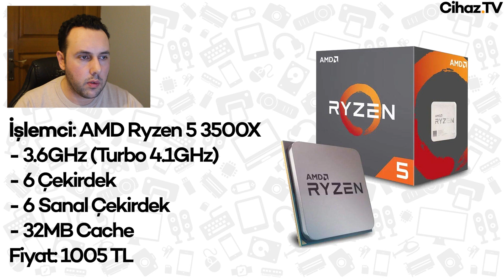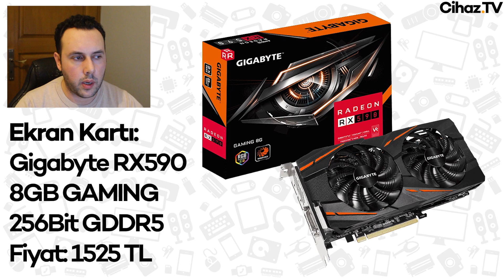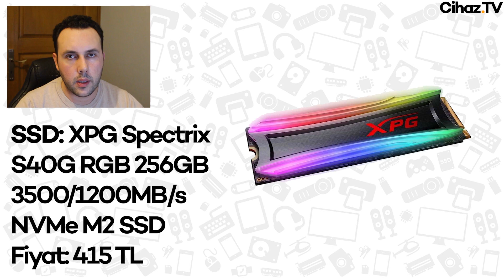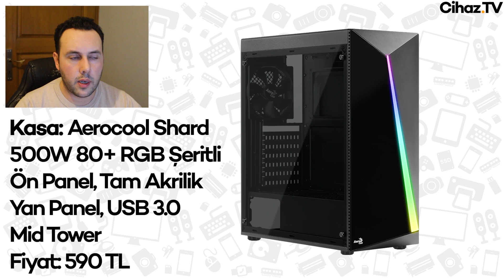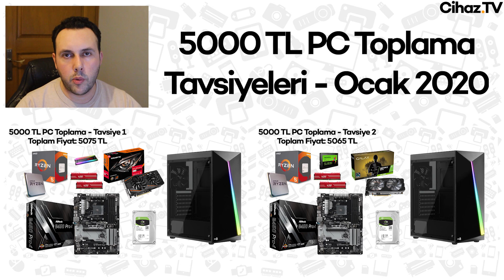5000 TL PC Toplama Tavsiyeleri - Oyuncu Bilgisayarı Toplama - Ocak 2020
5000 TL PC Toplama Tavsiyeleri - Oyuncu Bilgisayarı Toplama - Ocak 2020 videomuz yayında. Bu videoda 5000 TL'nin fazla üstüne çıkmadan bilgisayar kasası toplama tavsiyeleri vereceğiz. İki farklı konfigürasyon tavsiyesi sunacağımız bu videodaki bilgisayarları toplayarak piyasadaki bütün oyunları 1080p çözünürlükte en yüksek grafik ayarlarında akıcı şekilde oynayabilirsiniz. Ayrıca bu bilgisayarlarla Twitch yayıncılığı, video kurgu, grafik tasarım gibi işleri de yüksek performansla gerçekleştirebileceksiniz.